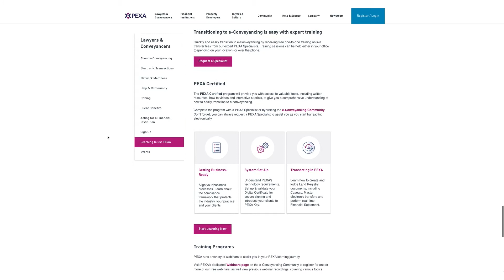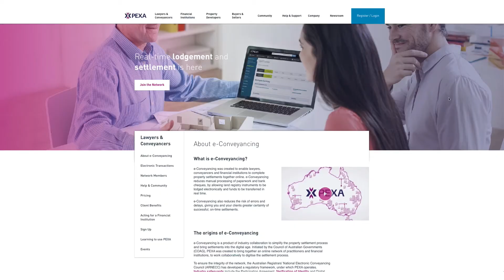PEXA | A solution for everyone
Our members are incredibly special. Together, we’ve been able to drive change, innovate, and provide opportunities that weren’t possible 10 years ago. And on this journey, we’ve come across some truly remarkable stories.

Meet Howard, now into his 80s, a trailblazing Victorian conveyancer, who adapted to the industry’s digitisation and today settles property online, from his own home.